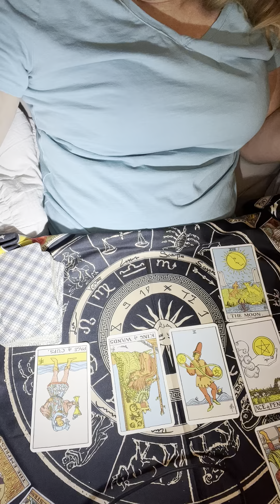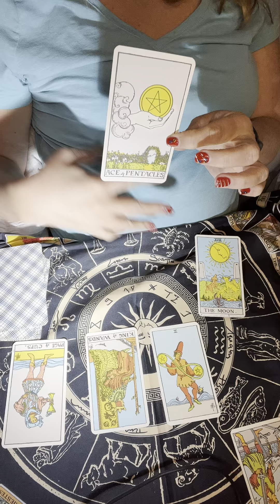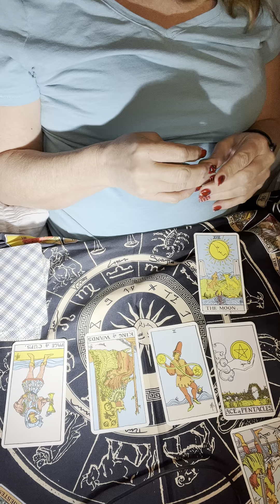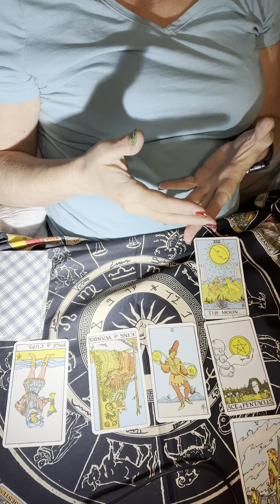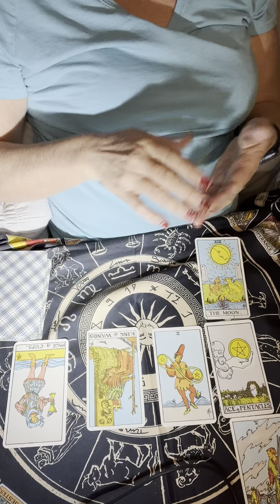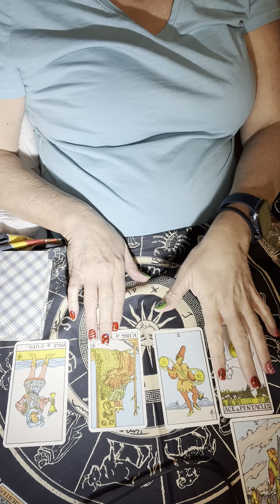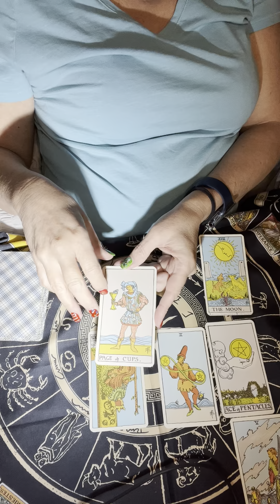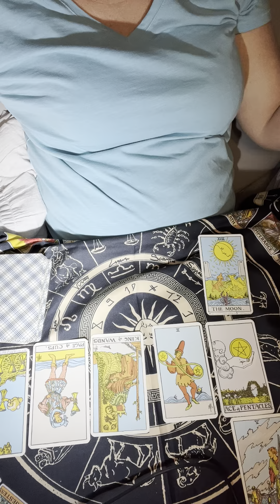Tarot Reading: Should I Buy the Trailer?